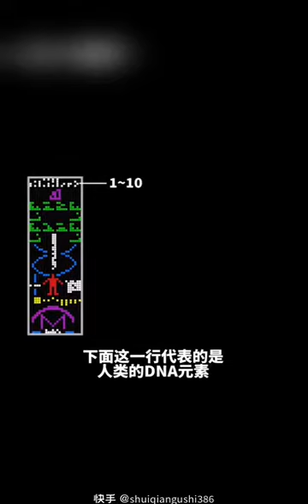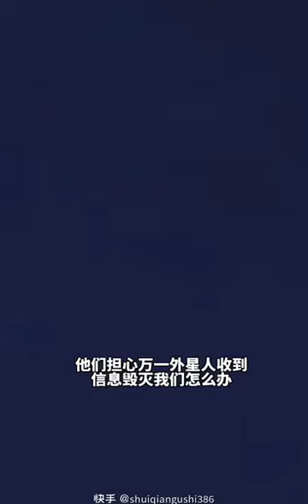阿雷西博麦田圈